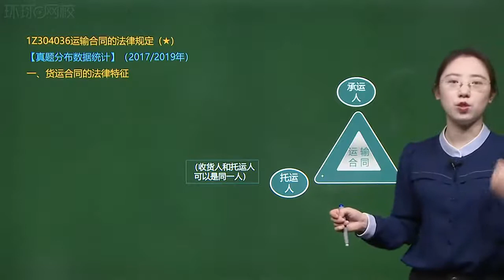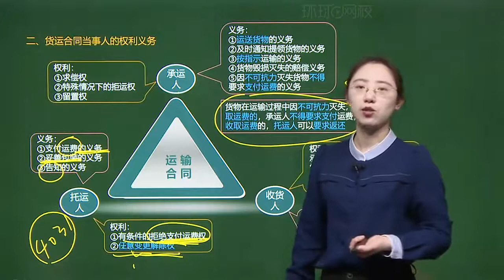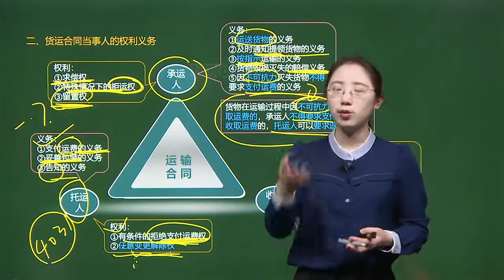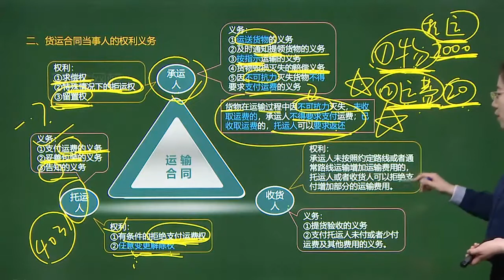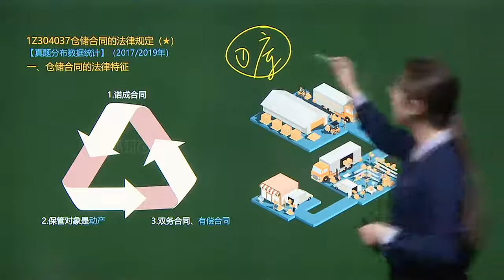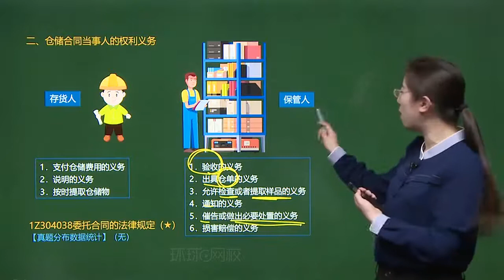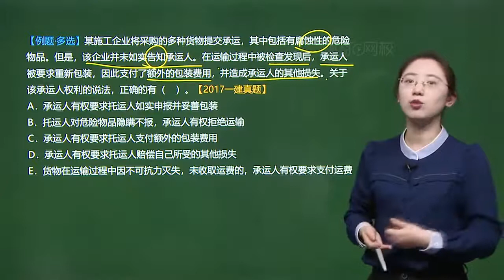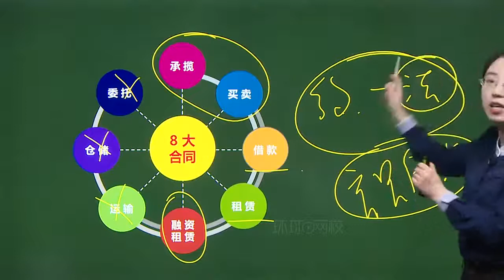51 第51讲 合同分论 运输、仓储、委托合同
一级建造师 - 2021 & 2022 - 一建法规精讲课 - 环球网校 一级建造师 - 2021 & 2022 - 一建法规精讲课 - 环球网校